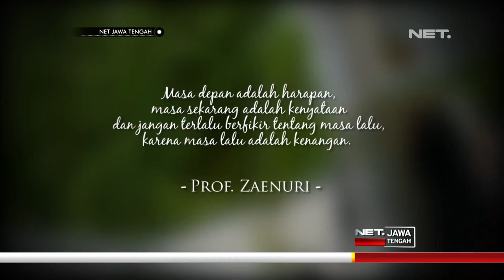Pendidikan Karakter Sebagai Pondasi Membangun Pribadi Seorang Murid - NET JATENG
Di zaman dimana semua orang mengejar prestasi, ada satu hal penting, yang seringkali luput dari perhatian para pendidik. Ialah pendidikan karakter, yang sejatinya dapat berkontribusi besar, sebagai pondasi ataupun wadah untuk membangun pribadi seorang murid.